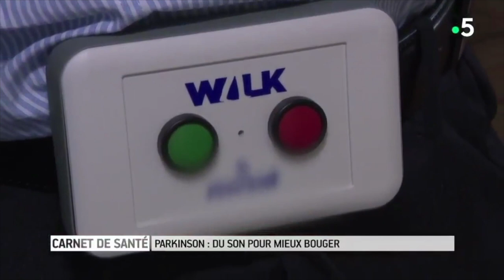RESILIENT en levée de fonds sur LITA.co !